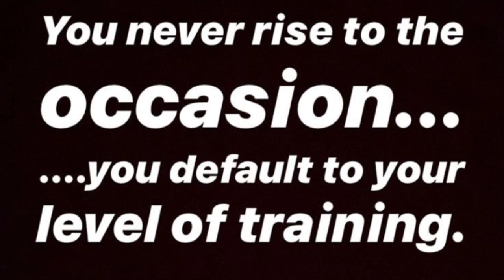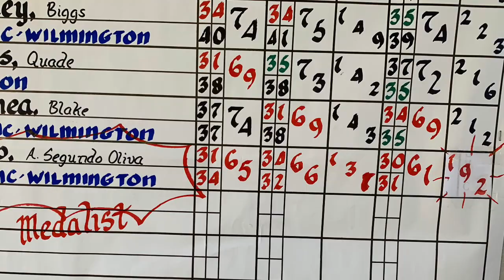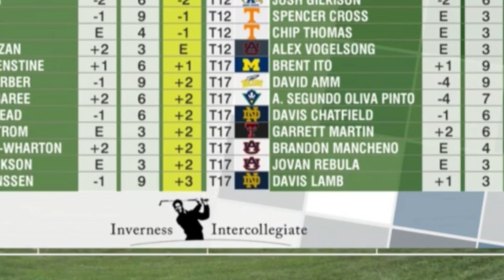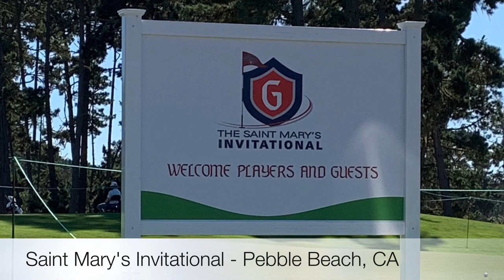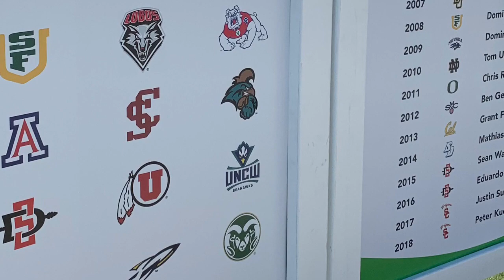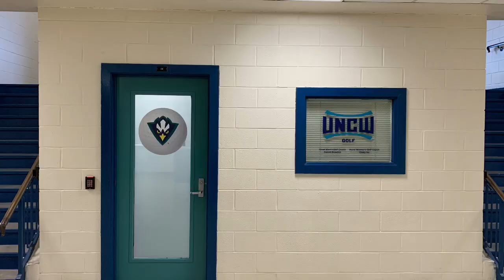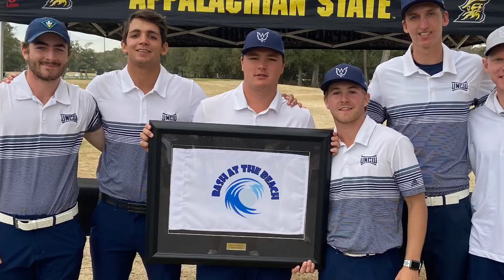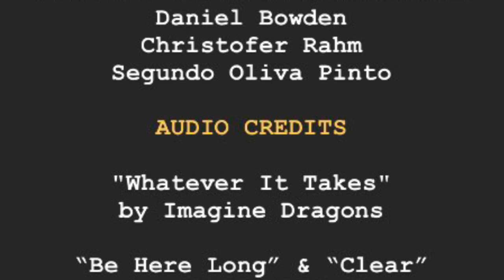2019-20 UNCW Men's Golf